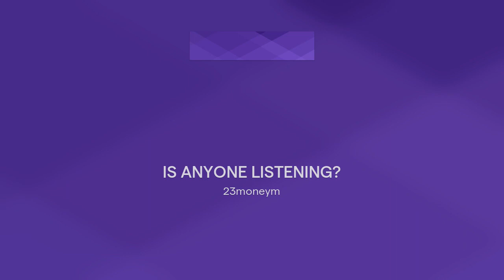IS ANYONE LISTENING?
Wrote this after going through a few things in my personal life.